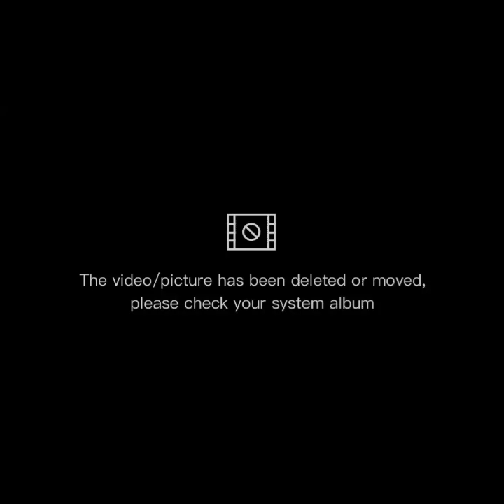How it's done : amazing skills in metal forging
Amazing technology, brilliant ideas, advance
Engeenering skills, amazing tunnel, amazing subway